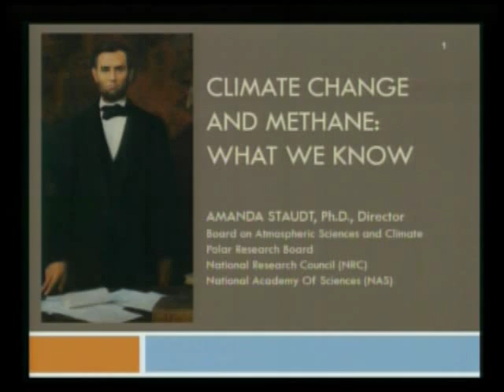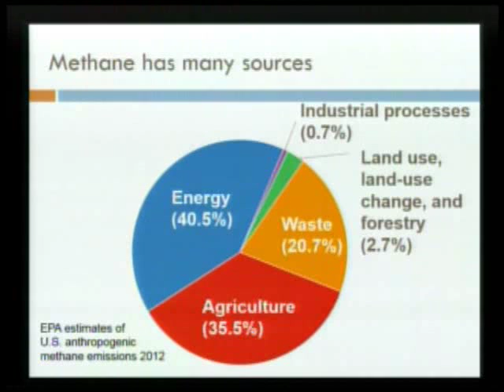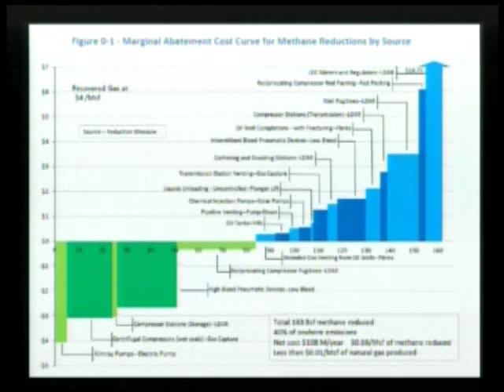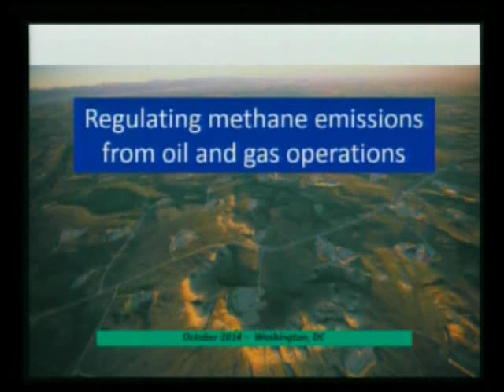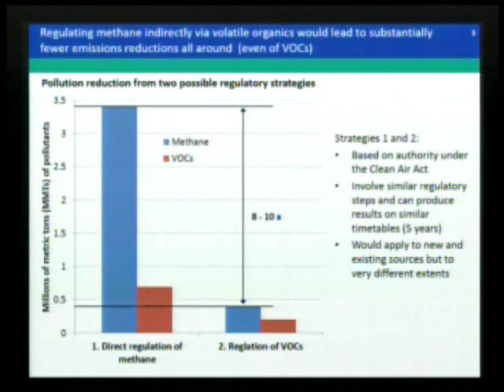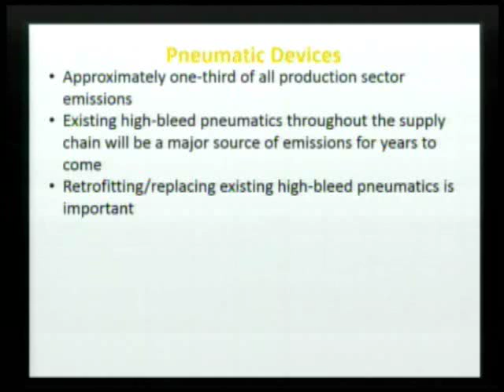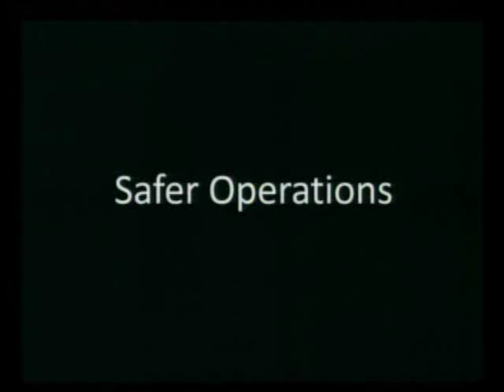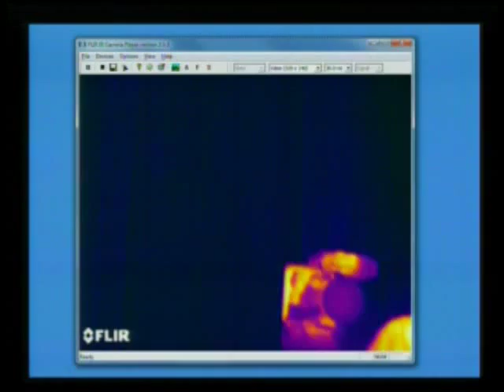The Economic and Climate Implications of Methane Emissions from the Oil & Gas Sector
The Environmental and Energy Study Institute (EESI) held a briefing examining methane emissions from the oil and gas sector. The Environmental Protection Agency (EPA) estimates that gas leaks from this sector are responsible for 29 percent of U.S. methane emissions, although some think this estimate is low. Methane is a powerful climate warming pollutant – at least 84 times more powerful than carbon dioxide over the first 20 years after it is emitted. Methane emissions from the oil and gas sector occur in every segment of the industry, from production sites to distribution systems. Estimates of how much leakage is occurring continue to be refined, meanwhile there are a range of technologies that could lead to substantial reductions in methane emissions.

Speakers:

Amanda Staudt
Director of the Board on Atmospheric Sciences and Climate and Polar Research Board
National Academy of Sciences

Elgie Holstein
Senior Director for Strategic Planning
Environmental Defense Fund

David Doniger
Policy Director and Senior Attorney
Natural Resources Defense Council

Michael Obeiter
Senior Associate, Energy & Climate
World Resources Institute

Brent Lammert
Vice President Sales, Test Equipment
FLIR Systems, Inc.

This briefing discussed the current state of research on methane leakage, technologies to detect and reduce emissions, policy and regulatory options, and business implications and opportunities

Earlier this year, the Obama administration released its “Climate Action Plan: Strategy to Reduce Methane Emissions,” which called for improved methane measurement and reduced emissions across several sectors, including oil and gas operations. The EPA subsequently released a series of white papers on methane leakage reduction options for the oil and gas sector in order to solicit input from independent experts, and is now evaluating options for achieving further reductions from this sector. The agency’s current standards for this sector apply only to certain equipment installed after 2012, do not apply to transmission or storage facilities, and do not apply to emissions from the thousands of oil wells being completed each year. The Bureau of Land Management is also expected to propose updated standards to cut wasted natural gas by reducing venting, flaring, and other emissions from oil and gas production on public lands. A recent poll conducted by Benenson Strategy Group found that among likely 2014 general election voters in Colorado, New Mexico, North Dakota, and Utah, 69 percent would support a rule that would “require oil companies to significantly reduce the amount of natural gas they release or burn off into the air when they extract oil from public lands.”